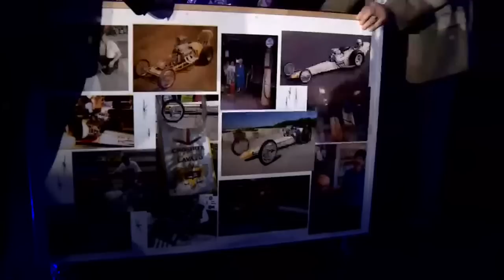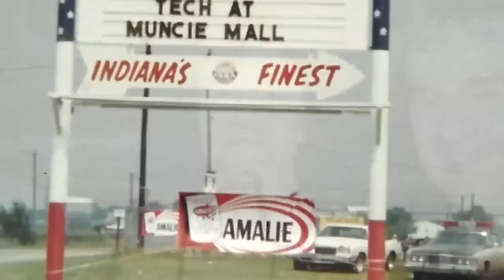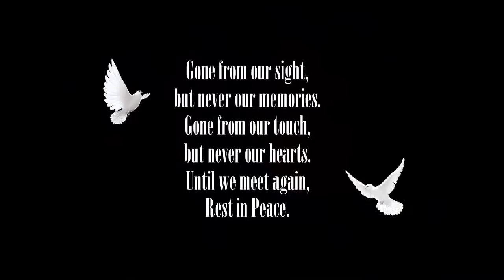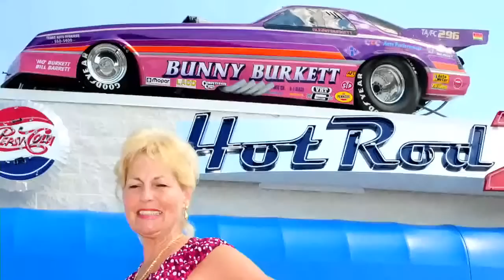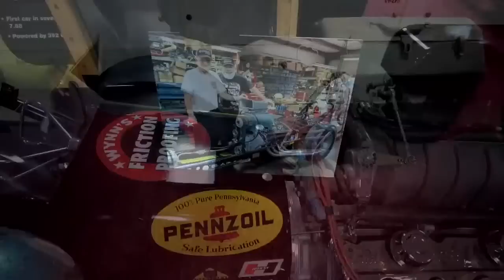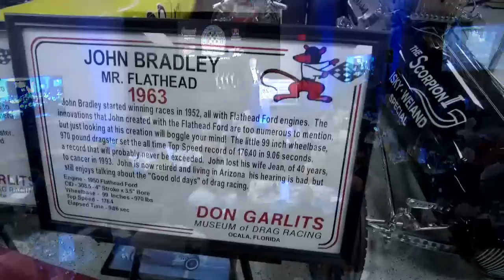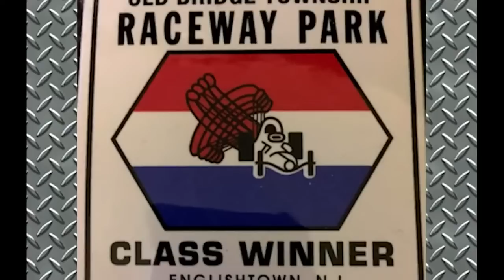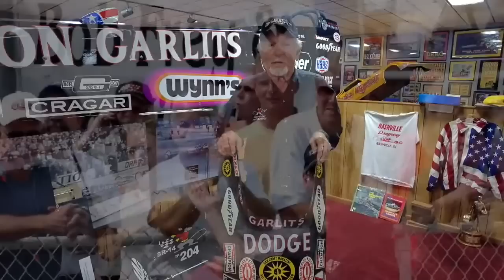LIVE From The International Drag Racing Hall of Fame Induction Ceremony | 3/9/2023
Take in the induction ceremony for 2023 at the International Drag Racing Hall of Fame from Gainesville, Florida.